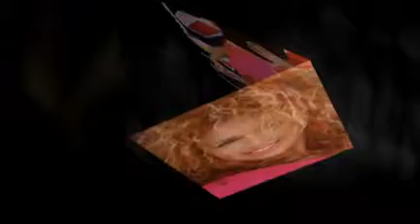Fashion Show 09